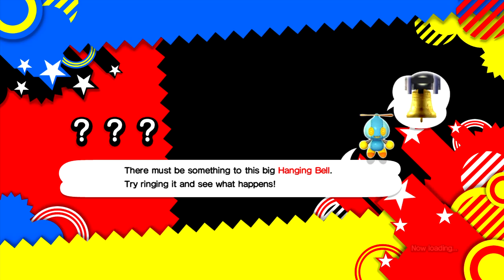MusicClues Plays: Sonic Generations (Xbox 360) (Dreamcast/GameCube Era)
Since 25 Years of Running Is Getting Re-made, How About Some More Generations?

For This MusicClues Plays, I Do Two More Challenges for the Boss Keys, Battle Metal Sonic and Death Egg Robot and Finally, Take on The Next Era, Dreamcast and GameCube Era.